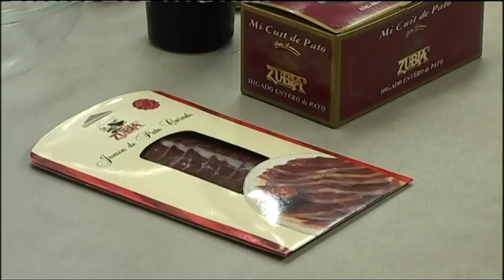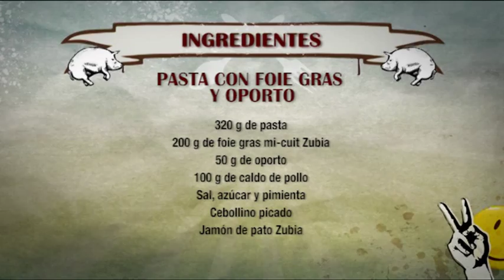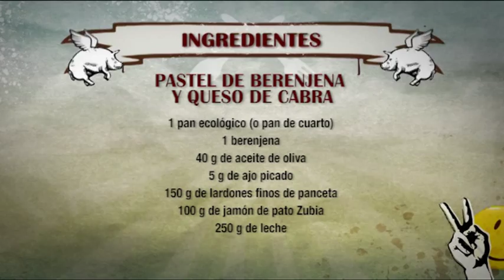ROBINFOOD / Pasta con foie gras y oporto + Pastel de berenjena y queso de cabra